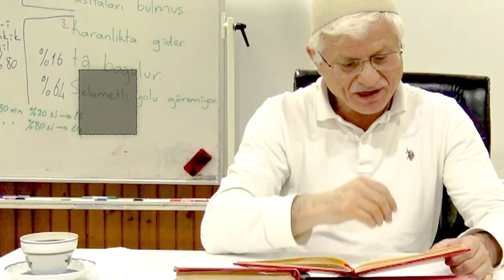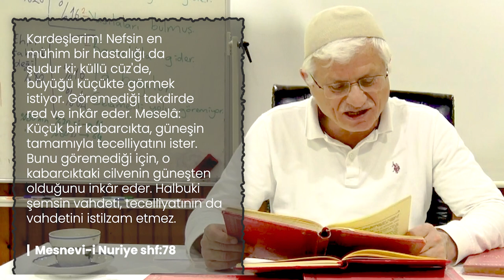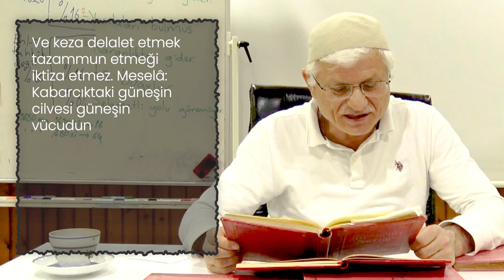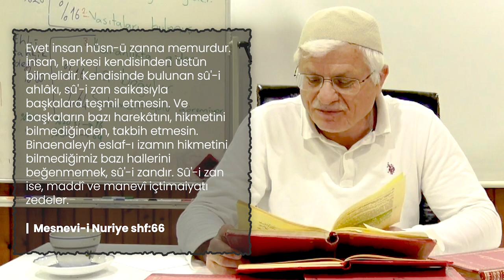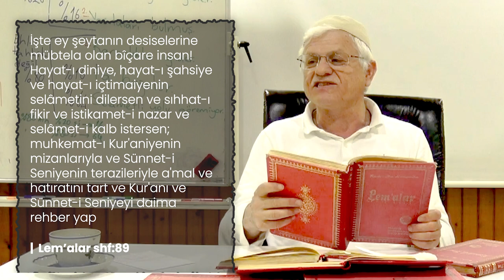AKLIN HASTA ZİHNİN KÜÇÜK OLURSA! (Psikoloji - 431)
Selamun Aleyküm Kardeşlerim! Bu derste insanın bakışını etkileyip; darlaştıran, kilitleyen, örten sebebleri merak ettik ve Risale-i Nur'un muhtelif yerlerinden cevaplar aradık. Çok çabuk küçük
meselelerde canımız sıkılıyor içinden çıkamıyoruz, nasıl düşünmemiz nasıl bakmamız gerektiğini
beceremiyoruz inşaAllah bu ders bir teşhis ve tedaviye vesile olacaktır.